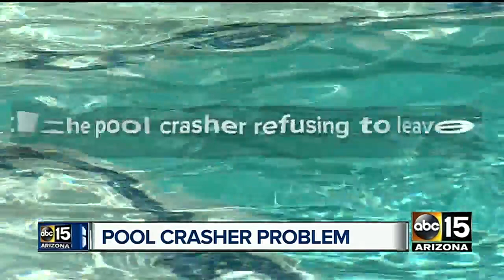Have you been targeted by pool crashers?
People have been caught swimming in pools they dont belong in